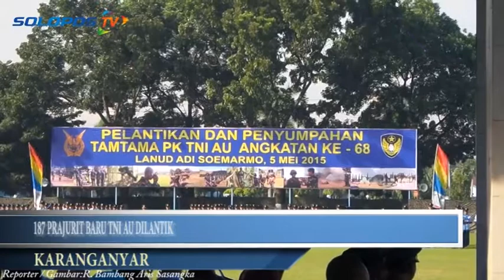Pelantikan Prajurit Baru TNI AU di Lanud Adisumarmo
Sebanyak 187 prajurit baru TNI AU lulusan Sekolah Pertama Tamtama Prajurit Karier (Semata PK) Angkatan ke-68 dilantik oleh Komandan Komando Pendidikan TNI AU Marsekal Muda Ras Rendro Bowo di Lapangan Dirgantara Lanud Adisumarmo, Colomadu, Karanganyar, Selasa 5 Mei 2015.